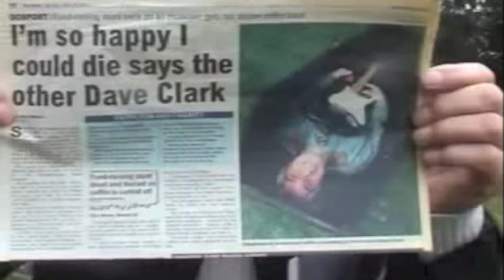Manic Monday DC